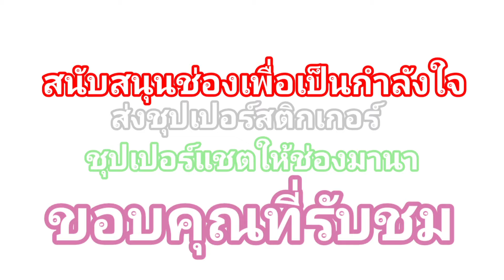เกิดอะไรขึ้น ! แม่จามจุรี ถึงกับ ยิ้ม ออกมา เมื่อลูกแฝดนอนหลับ